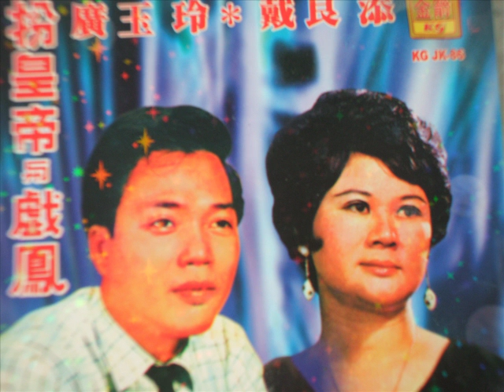扮皇帝 - จอมใจจักรพรรดิ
เพลงเอก จากภาพยนตร์เรื่อง "จอมใจจักรพรรดิ"江山美人 ขับร้องโดย ไต้เหลียงเทียน และกว่านอี หลิง นักร้องดังสุดยุคนั้น